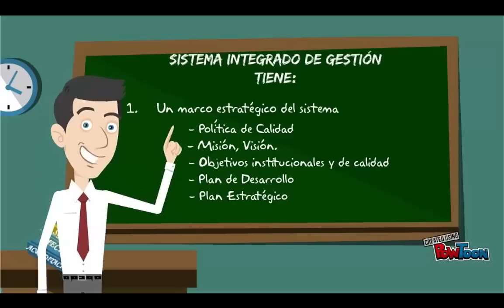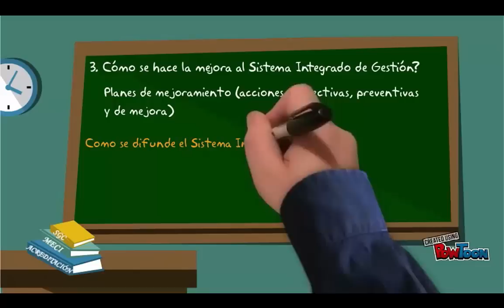SIG V1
Sistema Integrado de Gestión de la Universidad del Quindío